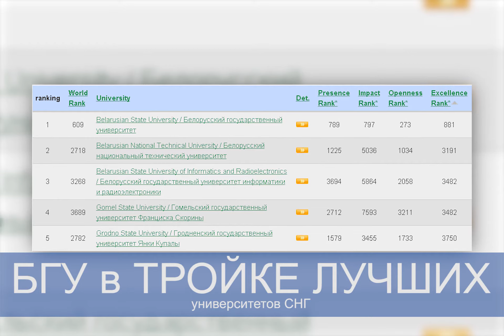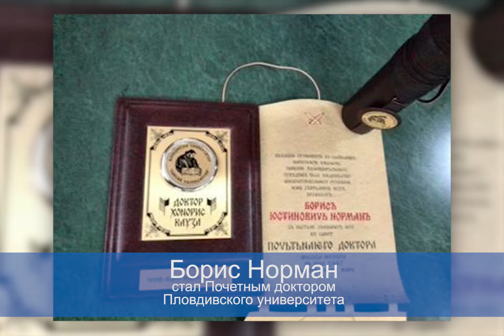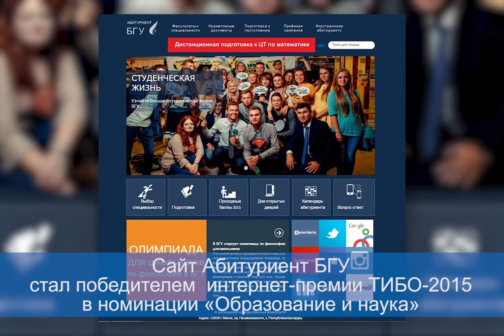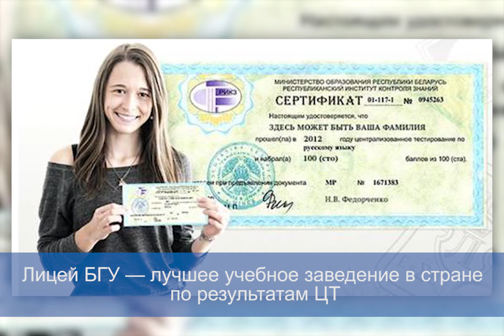Достижения БГУ 2015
Деятельность БГУ многогранна. Это наука и образовательный процесс, визиты и международное сотрудничество, юбилеи и награды, защита диссертаций и назначения на руководящие должности, выставки и конференции, семинары и круглые столы, общественная жизнь и студенческие инициативы, культура и спорт. И в каждом из этих направлений в 2015-м году у БГУ есть свои достижения.